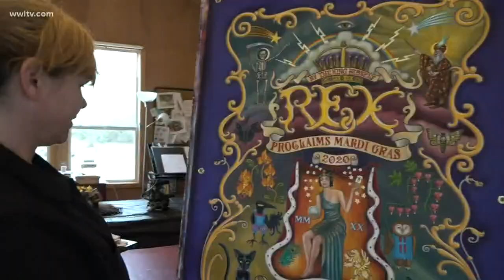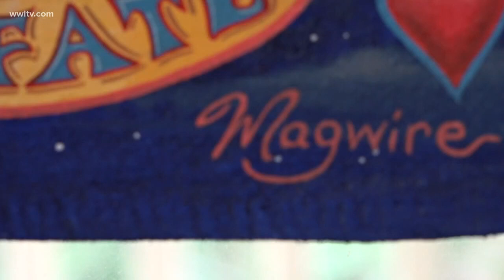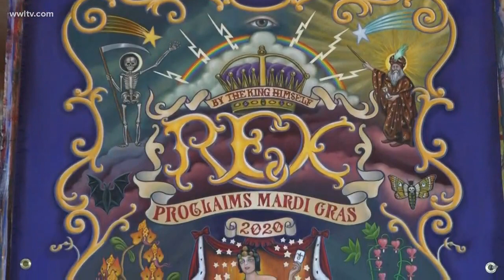Meet the artist behind Rex's 2020 Proclamation Poster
A local artist is celebrating a once in a lifetime opportunity to create something special for Rex this year.

Magwire, as she goes by, has done paintings for American Horror Story and other big projects. However this one is one she holds close.

"It's my masterpiece," Molly McGuire said. "It's the greatest most involved piece of artwork I've ever done."

It's this year's Rex Proclamation Poster, which traditionally announces the start of Carnival and Rex's theme for the year.

"I did my best to take the theme which is 'Omens and Auguries' and create it in the way I would naturally," she said. "With their purpose in mind. It's basically a fortune teller, so that's why they chose me because they see a lot of that topic in my work."

She says the Rex Organization called around August of last year. Since, it's been busy work trying to get everything just right. Known for her circus-style banners, the task of creating this piece, for Magwire, was a dream.